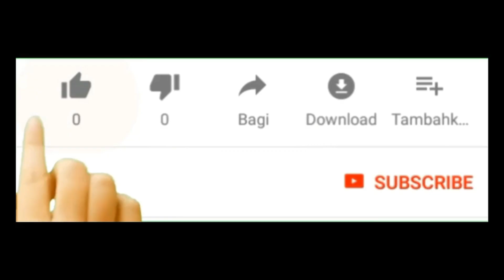مباراة الجيش الملكي ودجوليبا المالي اليوم في كأس الكونفيدرالية 2022 | AS FAR vs Djoliba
موعد وتوقيت مباراة الجيش الملكي ضد دجوليبا المالي في ذهاب الدور 32 (2) مكرر بمسابقة كأس الكونفدرالية الأفريقية 2022

Match AS FAR Rabat vs Djoliba AC | Coupe du la CAF 2022

djoliba as
as far rabat
as far djoliba
as far × djoliba
as far vs djoliba
far rabat djoliba
far rabat vs djoliba
far rabat × djoliba
match as far rabat calendrier 2022
coupe du la caf 2022 as far rabat
coupe du la caf 2022 programme
coupe du la caf 2022 calendrier